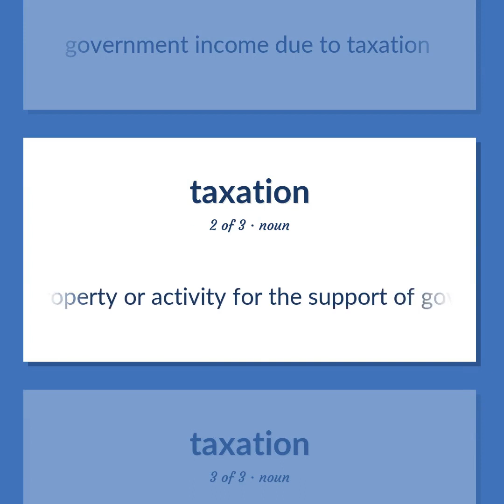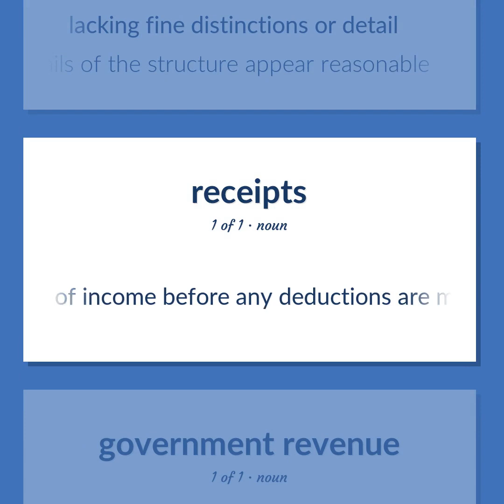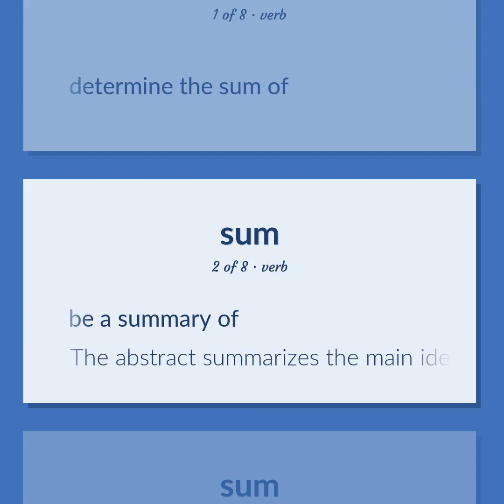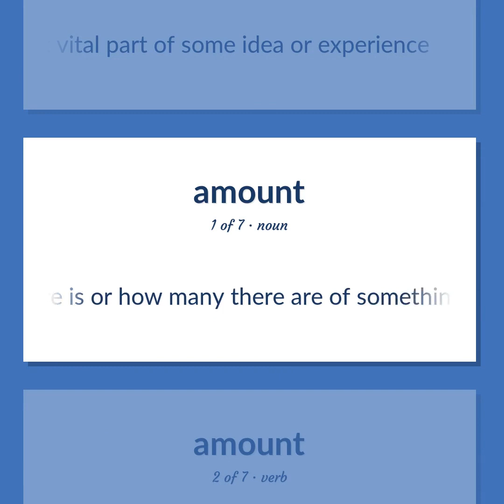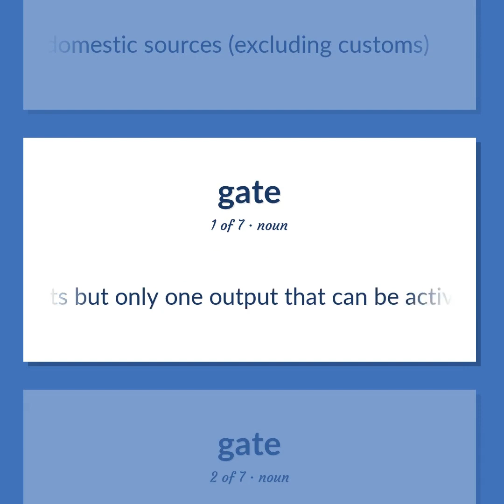Revenue - 47 English Vocabulary Flashcards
REVENUE meaning. Following our free educational materials, you learn English in a great way with ease and efficiency.